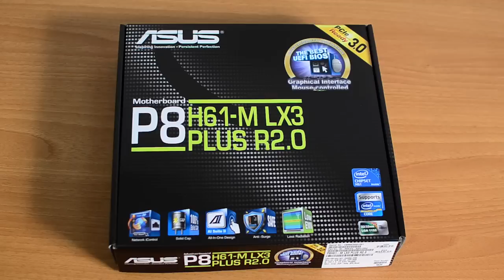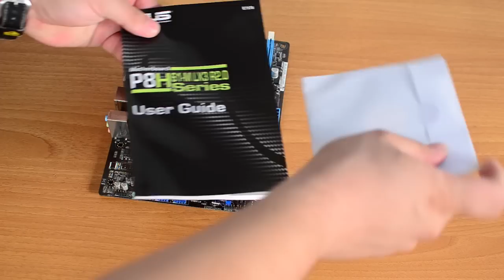Unboxing placa de baza Asus P8 H61-M LX3 PLUS R2.0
Placa de baza Gigabyte GA-Z68P-DS3  - Detalii:

Placa de baza Asus P8H61-M LX3 PLUS R2.0 este format mATX, si are soclu procesor 1155. Suporta DDR3 pana la 16GB.